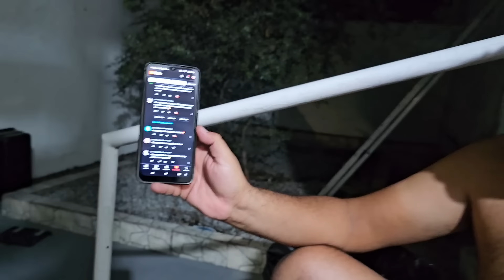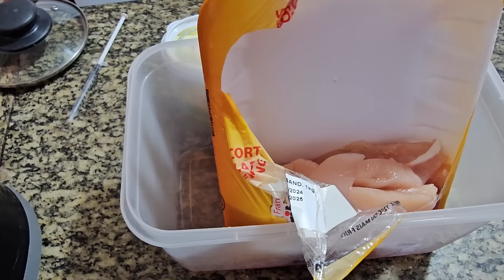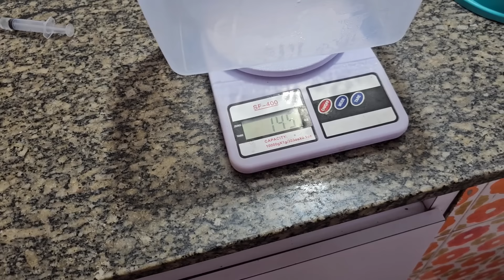UMA ALEGRIA DIANTE DE TANTA DOR 🙏🙏🙏🙏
NUXCELL SUMPELMENTO PARA GATOS
AREIA PARA GATOS
TAPETE HIGIENICO PARA GATOS
ASPIRADOR DE PO
BRINQUEDO PARA GATOS
MELHOR OMEGA 3 PARA GATOS
PETISCOS PARA GATOS

🎁QUER AJUDAR O CANAL - PRESENTINHOS/ MINOS🎁
🫶 Travessa Vigário Bastos, 30, Centro Palmares-PE
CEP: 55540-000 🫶